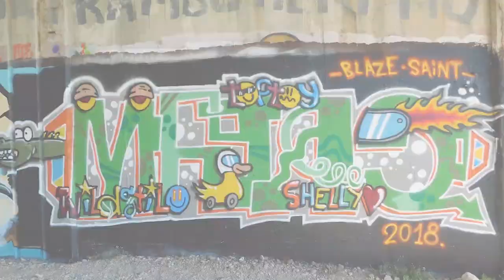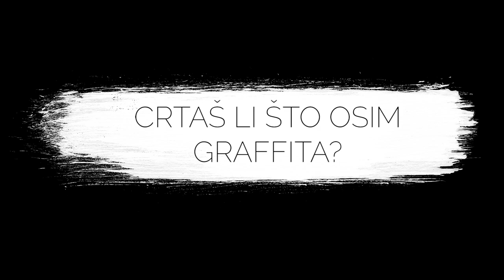GRAFF LIFE ♦️ Ep1 ♦️ TOP TOY CREAM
Sorry for bad sound, we don't have better microphone now, we will get it soon :)

GRAFF LIFE EPISODA 1- TOP TOY CREAM

Special thanks to Top Toy Cream and Mona